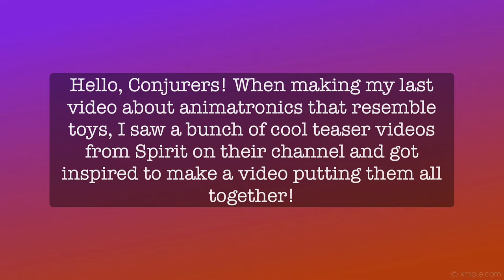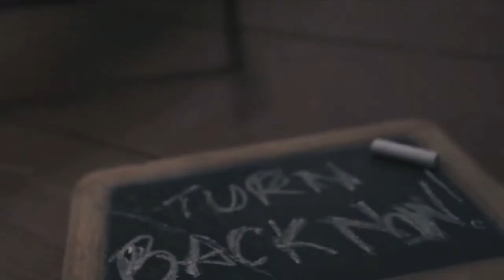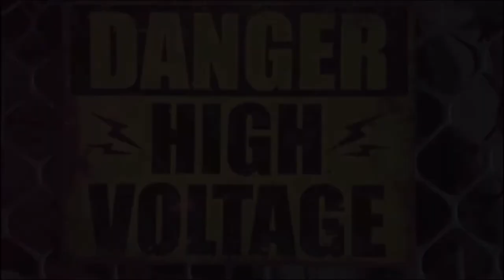Spirit Halloween Teaser Videos | Conjure Maven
Hello! Welcome to my video! In today's video, I’m showing you every teaser video Spirit Halloween has posted so far! Please note this only includes teasers, not trailers! What is the difference? Well, teasers are typically shorter and smaller trailers to get you excited for a project, but don’t fully explain everything until the trailer releases, and this is what you can see with these spooktacular videos!

I randomly wanted to put this together for you all! Next up get to see tabletop animatronics and animatronics with knives! 🔪

Links 🎃